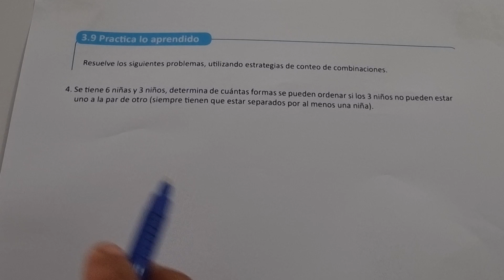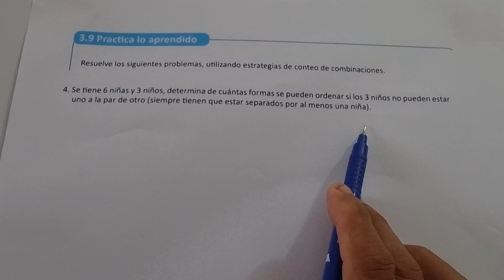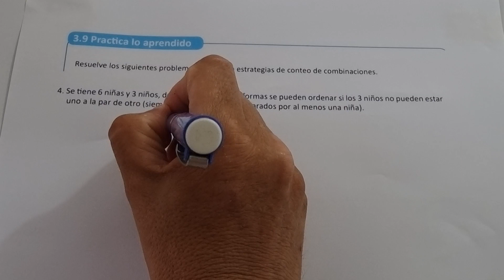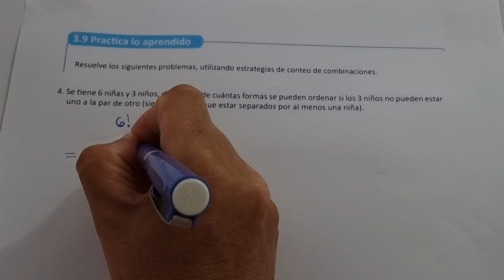3.9 PRACTICA LO APRENDIDO NUMERAL 4